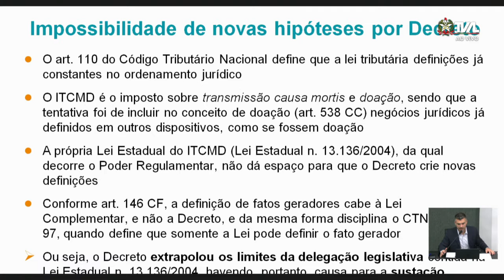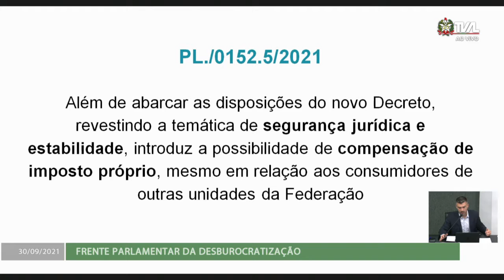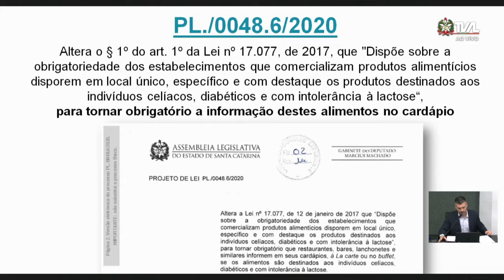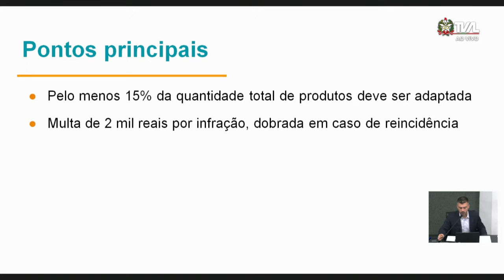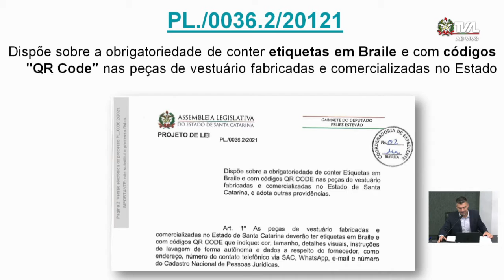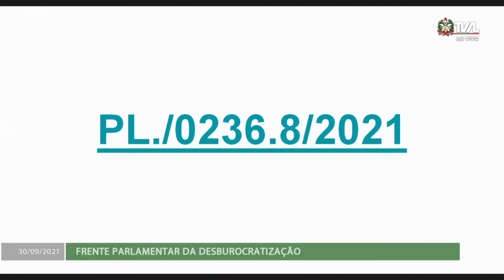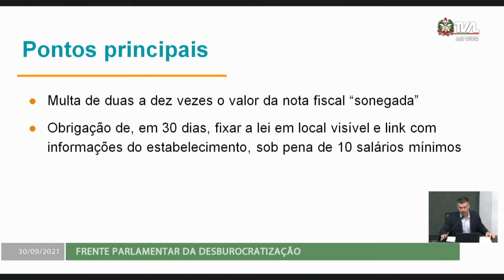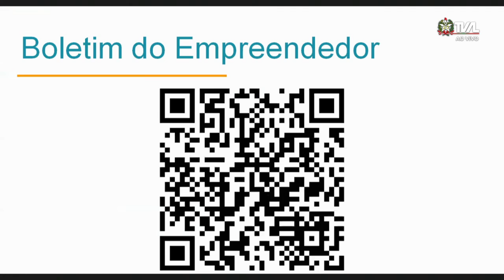Frente Parlamentar - Desburocratização - 30/09/21